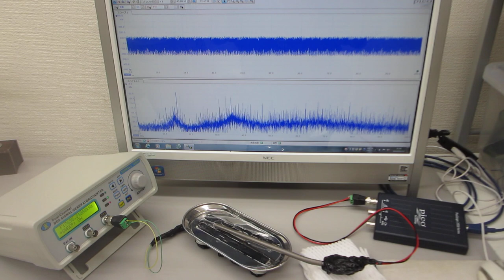非線形現象をコントロールする超音波の発振制御システム（超音波システム研究所）